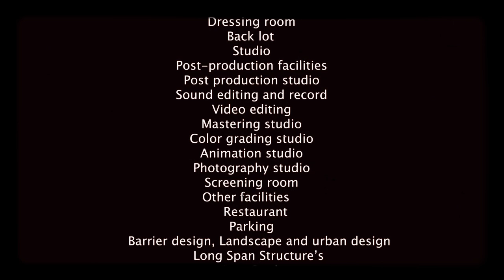THESIS PROJECT: FILM CITY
Bachelor in architecture  -5 years course
Till the date, there is not even a one film city in Nepal. So I want to introduce this new concept of film city as it is one-stop facilitator for all media and film needs where we can understand the things happening in our world today from a film maker point of view and promote Tourism as well and also it is the best solution for the better development of the industry as it also is related indirectly to the country economic factor. Not only that, architecturally, the art of the Moving Picture could be a testing ground for new architectural forms and concepts. Film also shapes public perceptions of architecture. As a mass medium, film plays an important role in the way architecture is received and interpreted. Even Architecture Graduates are animating the Film Industry.
FILM AND ARCHITECTURE are parallel art forms. They have a lot of similarities in terms of special experience. Also Architecture’s role is changing with the changing times and needs of the people. More stress is laid on the experience, the metaphor and identity of spaces. The most important role of architecture is to serve people by creating conductive environment.
Film City will give me total scope to go out of my way in design form wise and function wise not only in structures, but landscapes too. This is one topic in which there is equal importance to buildings and landscapes. In most design the landscaping is done either for passive or active recreation. But in this case. I shall have scope in properly designing the laws, parks, parking areas, garden shelters etc. with a view to convenience in shooting of a film. Film, drama , music and architecture are generally considered to be the time arts which can be experienced, only through the duration. Summing up, I have taken this subject because it is an entertaining topic as well as a demanding one in Nepal.